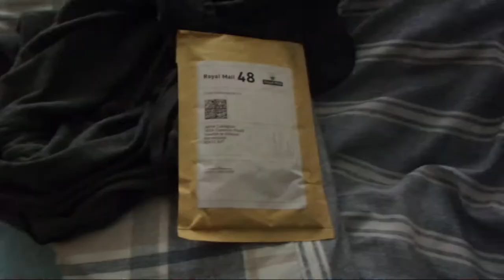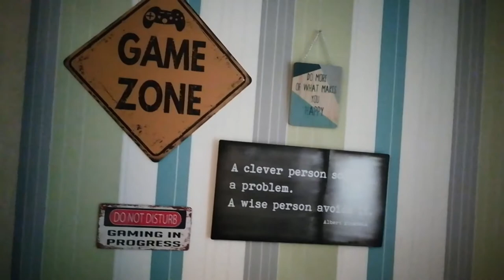HOMEWARE HAUL/MY DILEMMA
So today I went to shop for some homeware, went to eat at McDonalds and discussed about which channel I should upload more!